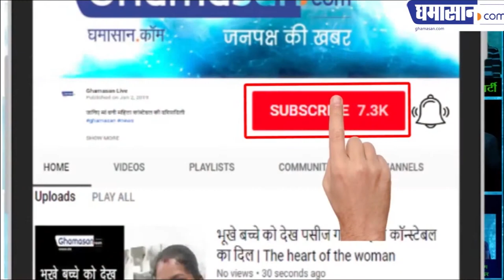Bhopal Loksabha Election 2019 - Digvijay Singh Vs Sadhvi Pragya Thakur Controversy